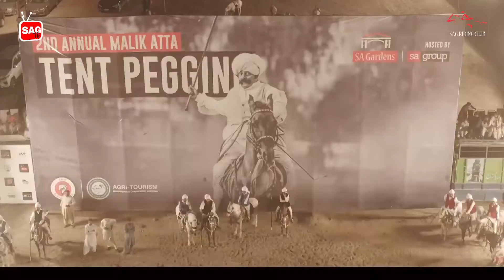2nd Annual Malik Atta Tent Pegging Tournament | SAG-Land of Sports| SAG TV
Welcome to SAG TV!

The Legend, Malik Atta Muhammad Khan was the person who brought the sport of Tent Pegging to its peak in Pakistan.

The SA Group organizes the National Tent Pegging Tournament every year to pay tribute to him.

 This year the 2ndAnnual Malik Atta Tent Pegging Tournament was organized in SA Gardens and 230 clubs from all over the country participated in this 3 day tournament.

If you like the video feel free to hit the 'like' button.